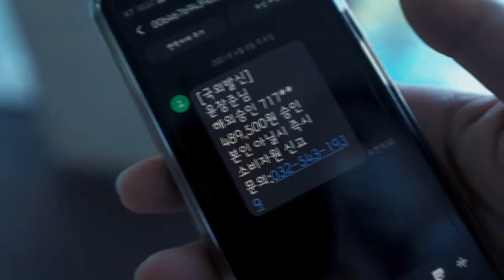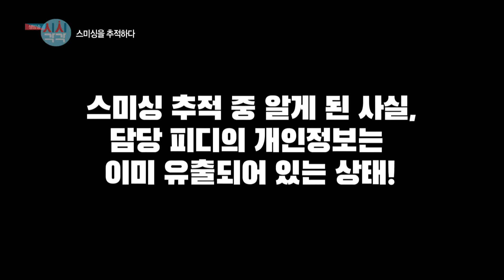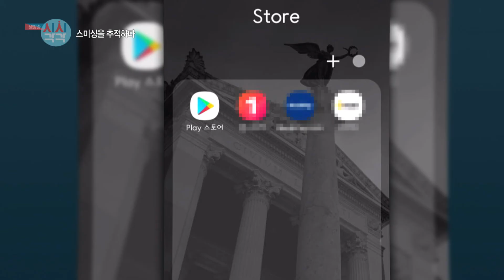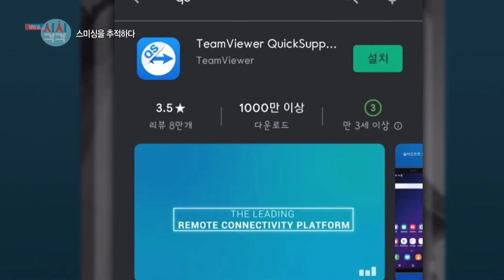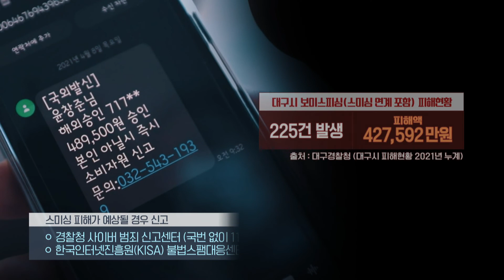0421수 시시각각 VCR 보이스피싱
일상 속 파고든 사이버 범죄 보이스 피싱!
담당 피디에게도 스미싱 문자가 왔는데...